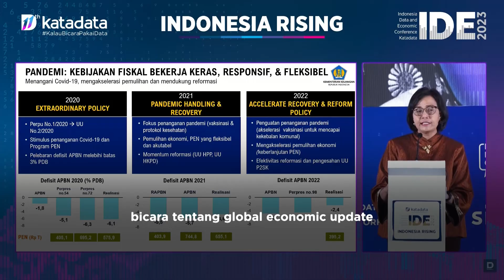Sri Mulyani: Pemilu Pakai Data dan Pilih Secara Rasional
Menteri Keuangan Sri Mulyani Indrawati berharap masyarakat Indonesia lebih melek soal penggunaan data. Ia menegaskan pemaksimalan penggunaan data dapat menentukan arah negara yang lebih baik.

Selain menggunakan data, ia juga berpesan, di tengah panasnya perpolitikan Indonesia, masyarakat harus lebih rasional dalam bertindak.